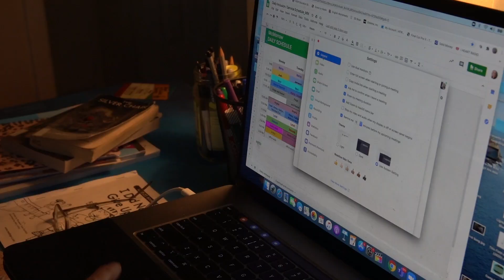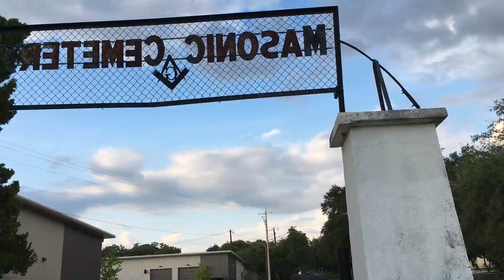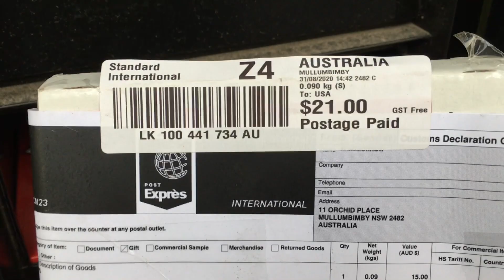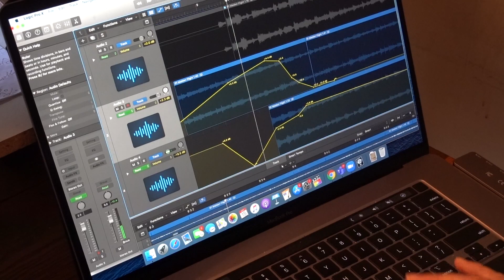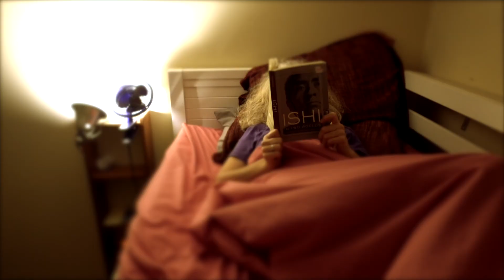Teaching in a Pandemic - A Day in the Life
My charter school in Austin Texas goes back to in person on campus classes next week. (September 22) This is the end of teaching from home for me. The students still distance learning will be taught online from school. Teaching from home has its plusses and minues, good and bad days. I wanted to document one of the good days to keep this unusual time in history fresh in my mind as we move forward through this mess. (Richard Bowden is playing mandolin on the "sound track". It's one of my songs but I just used the bits that there was no singing. That's the sound I'm editing in the video:)